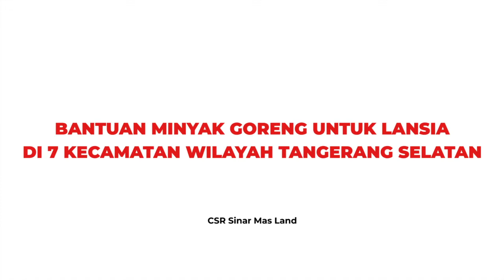BANTUAN MINYAK GORENG UNTUK LANSIA DI 7 KECAMATAN WILAYAH TANGERANG SELATAN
BSD City, 18 Februari 2022 – Sinar Mas Land melalui PT Bumi Serpong Damai Tbk secara konsisten terus mendukung upaya pemerintah dalam menghadapi pandemi Covid-19. Hal tersebut diwujudkan dengan penyaluran bantuan bahan pangan berupa minyak goreng sebanyak 2.700 liter. Rencananya minyak goreng tersebut akan disalurkan kepada para lansia yang telah mengikuti program vaksinasi Covid-19 di 7 kecamatan di Kota Tangerang Selatan.

Penyerahan bantuan secara simbolis tersebut berlangsung di Kantor Wali Kota Tangerang Selatan pada (18/02). Bantuan diserahkan oleh Maria Chatarina (CSR BSD Dept Head – Sinar Mas Land) kepada H. Benyamin Davnie (Walikota Tangerang Selatan) serta disaksikan oleh H. Heru Agus S.AP., M.Si (Kepala Dinas Perindustrian dan Perdagangan Kota Tangerang Selatan) dan Ibu Hj. Tini Indrayanthi (Ketua Tim Penggerak Pemberdayaan dan Kesejahteraan Keluarga (TP PKK​) Kota Tangerang Selatan).

CSR Dept. Head PT BSD – Sinar Mas Land, Maria Chatarina menyampaikan bahwa bantuan ini merupakan bentuk perhatian dan kepedulian Sinar Mas Land kepada masyarakat di sekitar BSD City. “Kami berupaya untuk meringankan beban masyarakat dengan memberikan bantuan berupa minyak goreng yang saat ini sedang langka. Minyak goreng ini akan diberikan bagi lansia yang mengikuti program vaksinasi Covid-19. Kami harap ini juga memotivasi masyarakat untuk berpartisipasi dalam percepatan akselerasi vaksinasi di Indonesia, khususnya di Tangerang Selatan.”

Pada kesempatan yang sama, Wali Kota Tangerang Selatan, Benyamin Davnie mengapresiasi langkah Sinar Mas Land yang secara konsisten memberikan bantuan dan perhatian kepada warga. “Kami mengucapkan terima kasih atas kepedulian Sinar Mas Land yang telah menyalurkan bantuan bahan pangan ini. Bantuan minyak goreng ini sangat bermanfaat bagi masyarakat, terutama untuk para lansia. Teknis penyalurannya akan dilakukan melalui Tim Penggerak PKK Tangerang Selatan. Bantuan yang kami terima sangat membantu pemerintah kota Tangerang Selatan dalam memenuhi ketersediaan minyak goreng, selain itu target vaksinasi lansia pun dapat tercapai.”